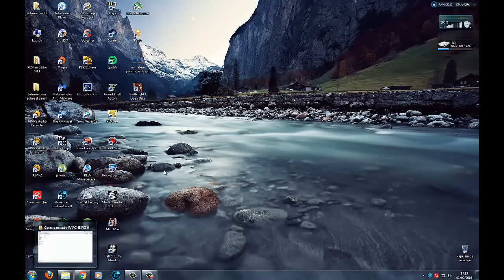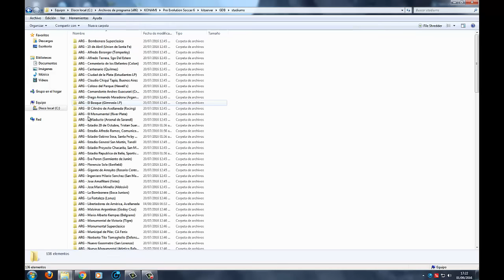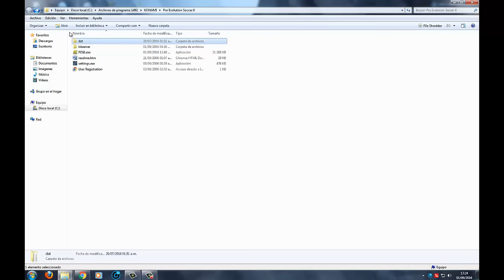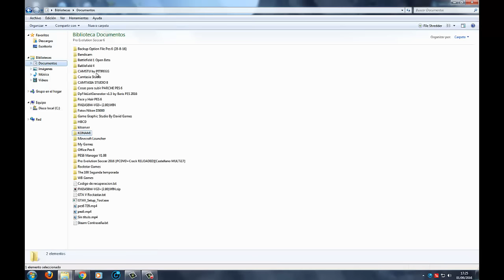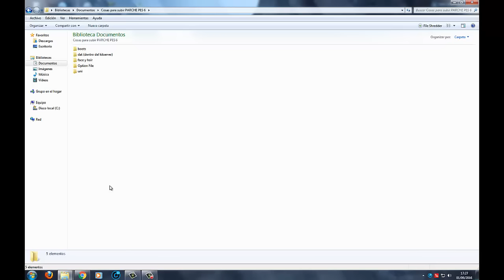PES 6 | PARCHE TORNEO ARGENTINO 2016/2017 | (1-9-2016)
Hola amigos! aca les dejamos el parche de pes 6 tan esperado, agradecemos principalente a
faces by camarita /face y Hair) y pablo quiroga (relatos y callnames) que trabajan con nosotros
y parte de este parche es tambien de ellos, ahora si todo aca abajo !

Para los que ya tenian el parche anterior solo descarguen esto. !

Option File (14.5 MB)

Dat (dentro del kitserver) (15.7 MB)

Face (128.8 MB)

Hair (74.3 MB)

Boots (43.5 MB)

UNI (689.6 MB)

Para los que nunca bajaron el parche, descarguen todo esto

Pes 6 (Torrent Español)

Kitserver para instalar (2 MB

(Dentro de GDB en el kitserver va esto)

Boots (43.5 MB)

Face (128.8 MB)

Hair (74.3 MB)

UNI 2 (reemplazar por el uno, luego de bajar el 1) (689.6 MB)

Stadiums

30 Estadios de primera division (609 MB)

Estadios del Ascenso (380 MB)

Canticos de Hinchadas (1.06 GB) en 3 partes de (350 MB) y la 4 parte de (32MB)

AZGames